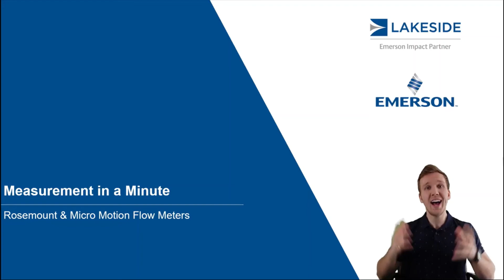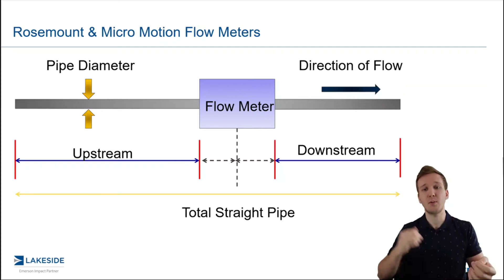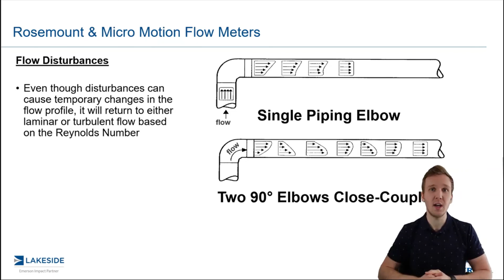Straight Piping Requirement for Flow Meters | Measurement In A Minute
Discussion on why a specified amount of straight pipe is required both before and after flow meters for a variety of technologies.